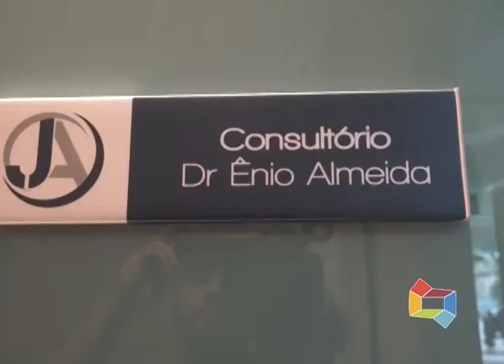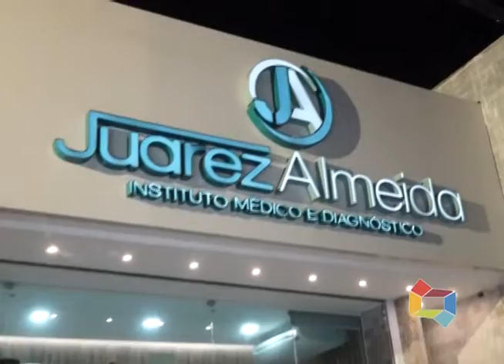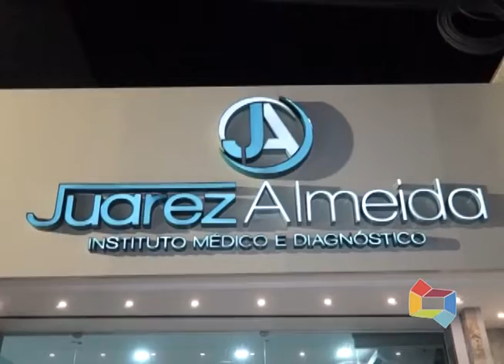INAUGURAÇÃO INSTITUTO MÉDICO E DIAGNÓSTICO JUAREZ ALMEIDA 140719